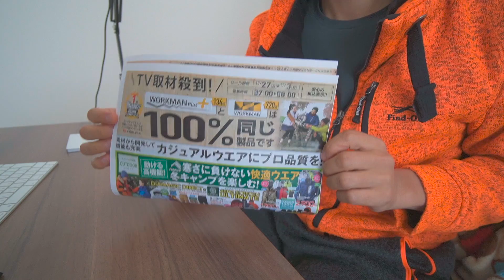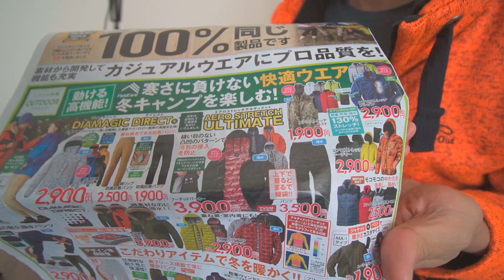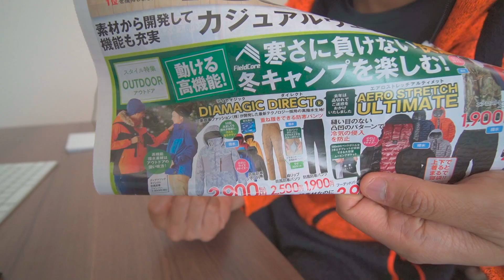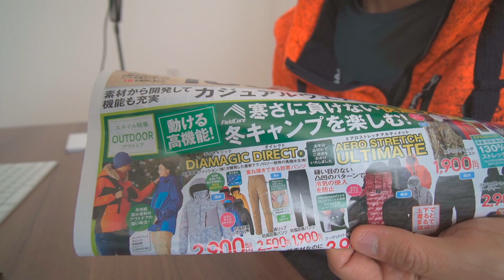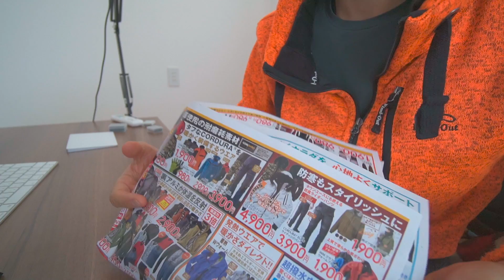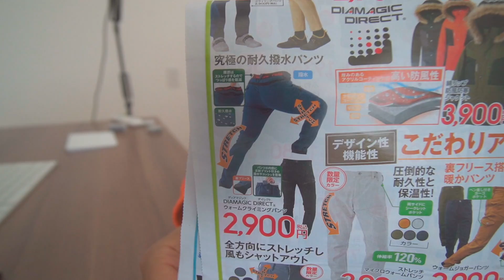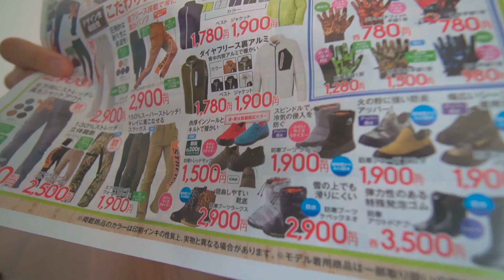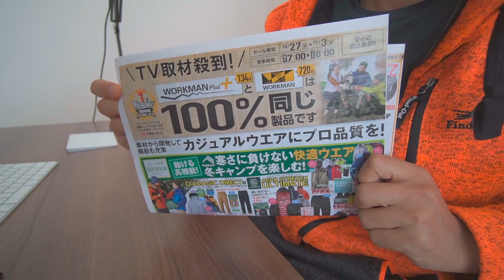ワークマンのセール開催間近！品薄の注目アイテムを紹介！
ワークマンのセール始まります！セール直前の今、品薄の注目アイテムをいくつか紹介してみようと思います。